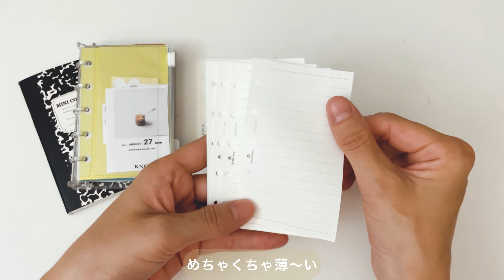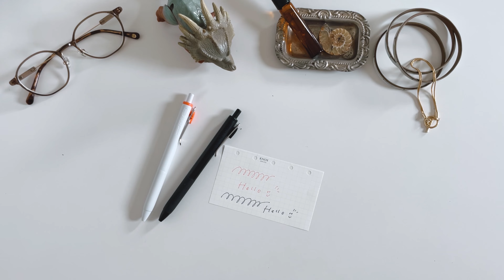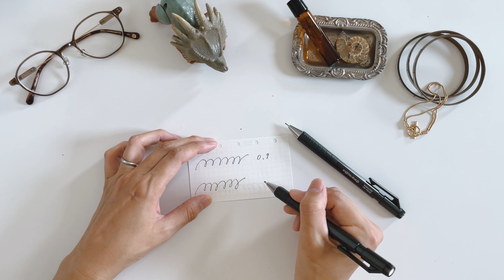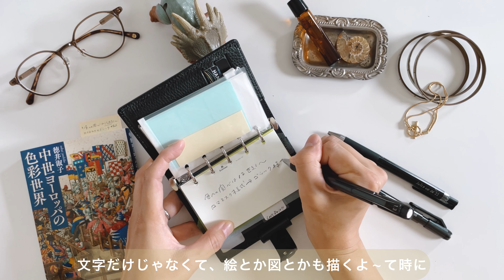Haul｜Japanese Stationery “いつものボールペンと、新入り鉛筆シャープ”and mini5手帳も日々成長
M5手帳をさらにたのしく連れ回すために、リフィルとかKOKUYOの鉛筆シャープをGETしたよ~

進化、成長、たのしたのし

ー

ー

ー

ー